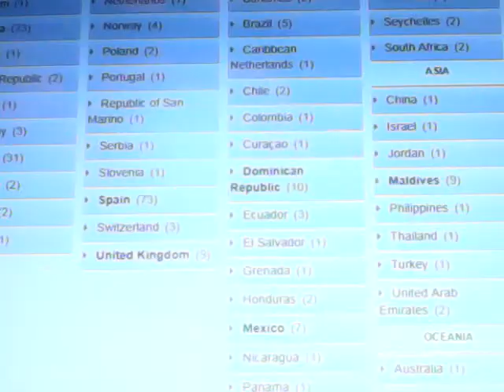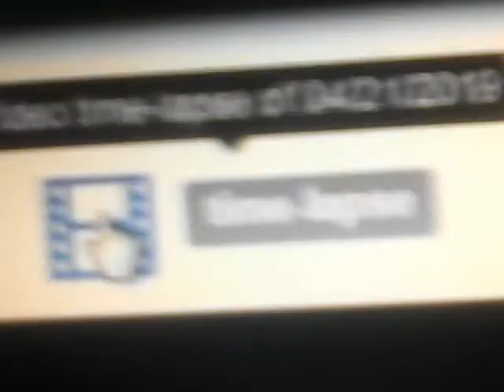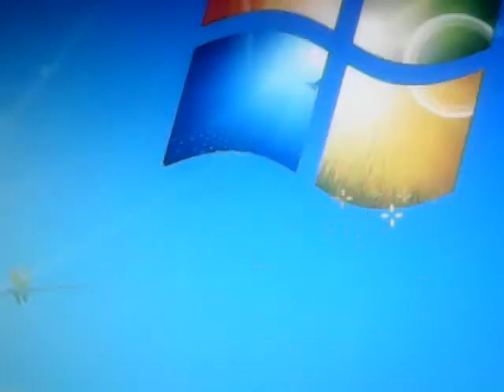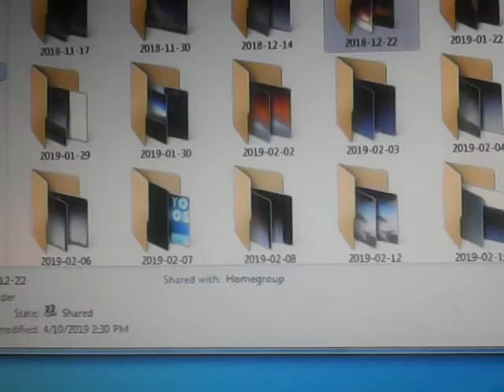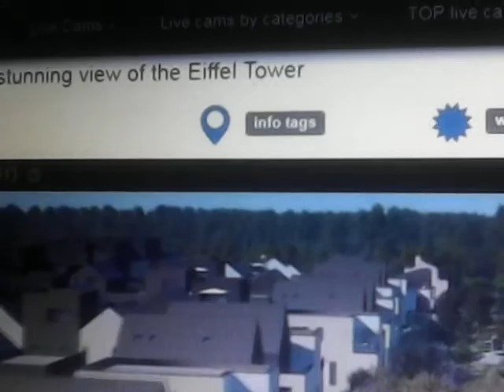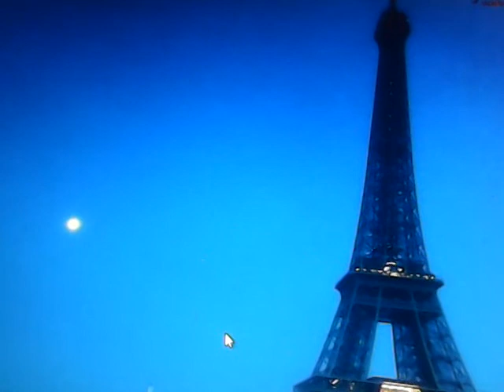002 Blue kachina - 9th and final sign / 04.21.2019